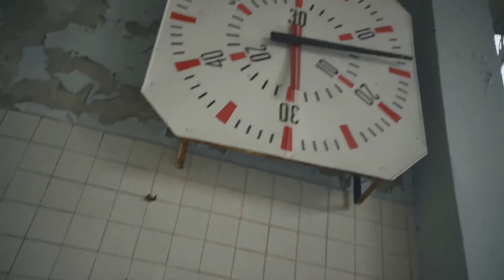PINK FLOYD - Marooned [Film clip HD]